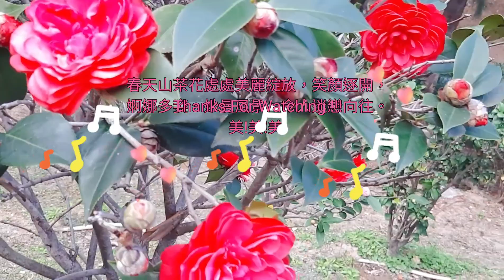美麗人生 隨我行 荔枝角公園曼克頓山春日賞吉野櫻 櫻花花語:精神之美 生命補充 「向你微笑」、「精神美」熱烈、純潔、高尚🌸🌸🌸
荔枝角公園位於深水埗西，東為美孚一期，南接葵涌貨櫃碼頭路，西靠荔景山道，北則為荔灣道，交通四通八達，市民可乘地鐵、西鐵及巴士前往。 荔枝角公園分為三期建造，總面積達17.65公頃，園內提供多項康體設施，而鄰近配套設施則有荔枝角公園游泳池、體育館及圖書館。
交通路線:
港鐵美孚站荔枝角公園D出口。
本片拍攝於2022年2月12日